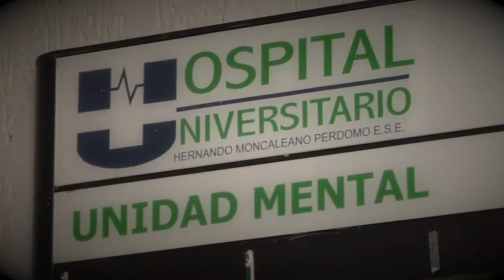UNIDAD DE PSIQUIATRÍA DE NEIVA - JULIAN CANTILLO CRÓNICA METAMORFOSIS MENTAL - ALBATROS MORO